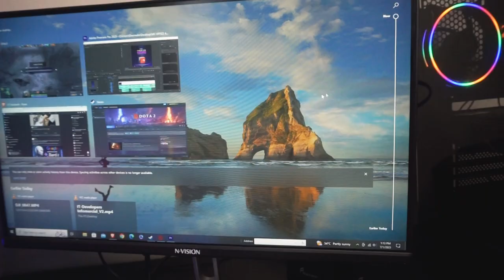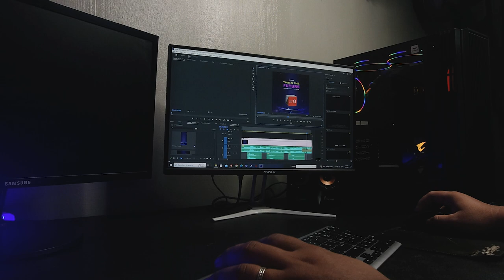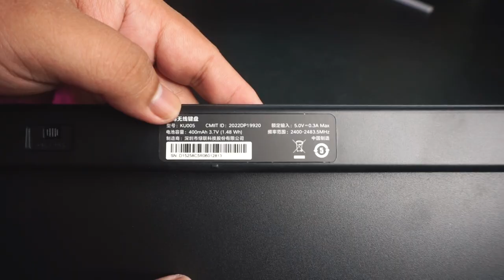UGREEN MU006 WIRELESS MOUSE AND UGREEN KU005 ULTRA SLIM WIRELESS KEYBOARD UNBOXING | REVIEW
QUESTIONS? BUSINESS?